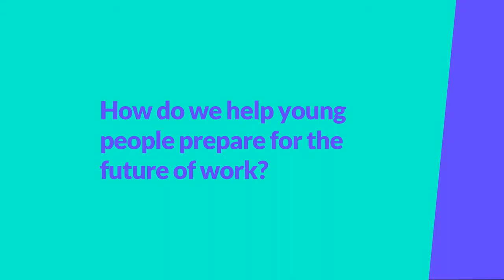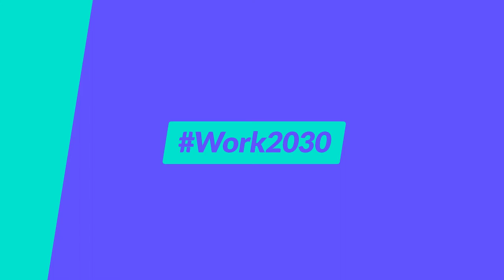Work2030 Teaser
The World of Work is changing and sometimes complex. Parents, educators and influencers play a critical role in guiding and supporting young people.

Young people today are faced with many opportunities and choices. Being provided with accurate and up to date information is crucial in their decision making.

The Career Industry Council of Australia, as part of an Australian Government initiative, is bringing together industry experts, career advisors, parents and students to discuss, debate and debunk the myths about what the future of work will look like so that we can better support the key influencers who support our young people, engage in accurate and well informed career conversations.